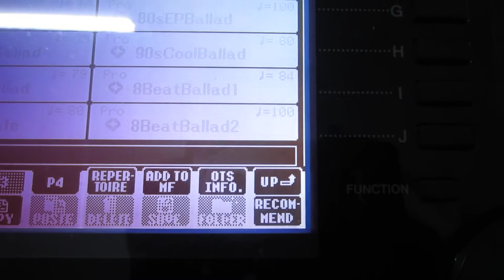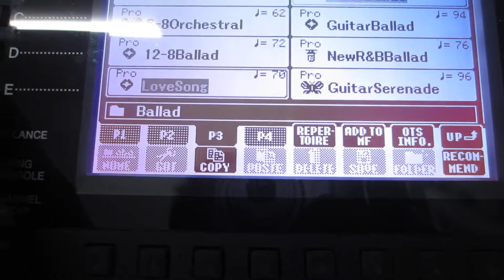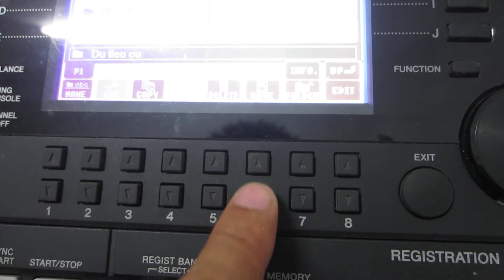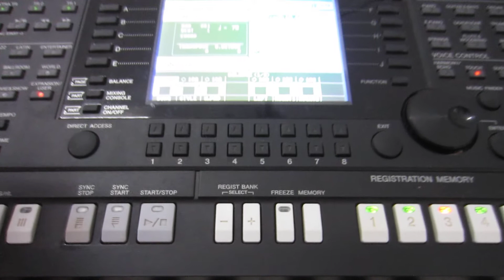Hướng Dẫn Lưu Điệu Và Tiếng (Style & Voice ) Trên Bank Tiếng Yamaha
Theo yêu cầu anh Tomy và các anh em muốn lưu để gọi nhanh điệu và tiếng yêu thích tôi làm video này,
Chúc anh em năm mới phát tài, sức khỏe và an lành
Mua hàng ủng hộ tôi nhé: 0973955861